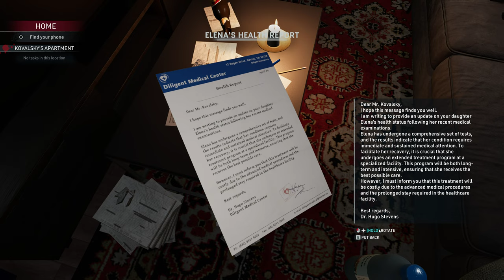Crime Scene Cleaner Day 3 💀🔪🩸🧽🧴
Day 3: Still Loving it : Upgraded Everything :) 💦 🔫  🧹
Getting a wee bit more efficient 🧽🧴